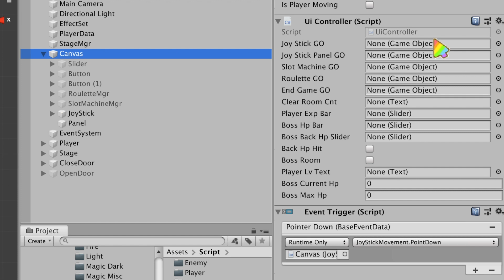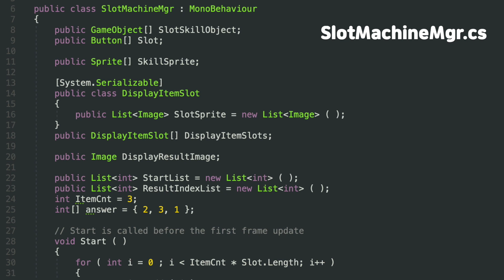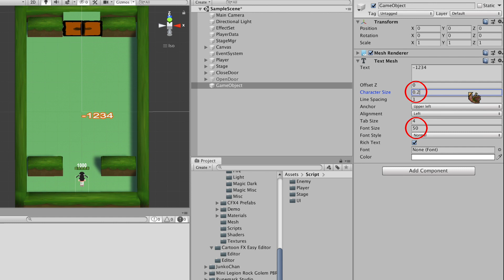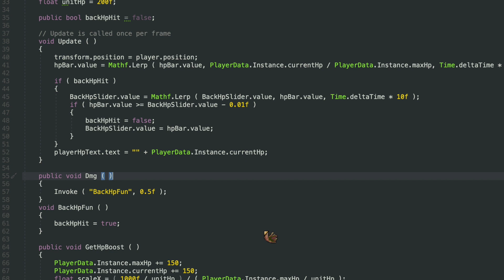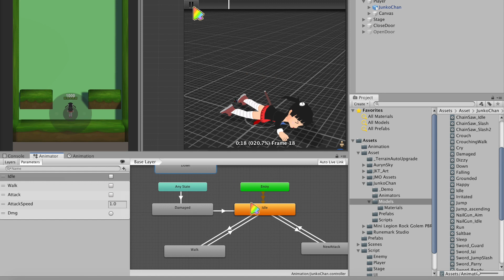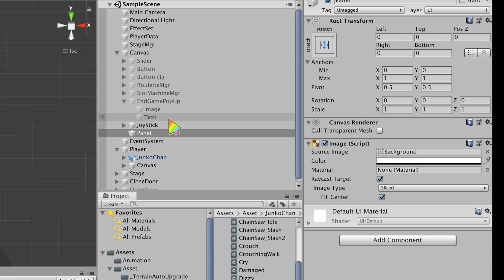레벨 업 | 데미지 표시하기 | 게임 재시작 | 궁수의 전설 만들기 Unity3D | ENG SUB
레벨 업, 데미지 표시하기, 게임 재시작하기를 구현해봅시다. CC를 눌러 자막과 함께 보세요!

궁수의 전설 만들기 17편 :
레벨 업 | 데미지 팝업 | 게임 재시작 | 궁수의 전설 만들기 Unity3D | ENG SUB
Level Up | Damage Text | Damage Pop Up | Damage Text | Restart